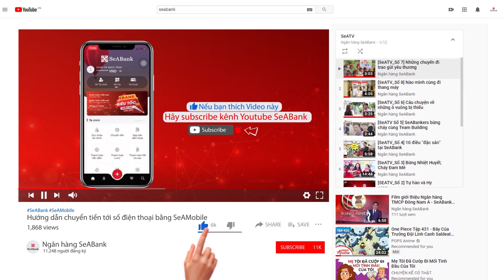Lương chưa về. Chuyện nhỏ !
Lương chưa về mà tài khoản đã hết ?
Cuối tháng lại phát sinh nhu cầu chi tiêu ?
Không thể vay bạn bè, người thân ?
Đừng lo, vì SeABank đã có giải pháp cho bạn.